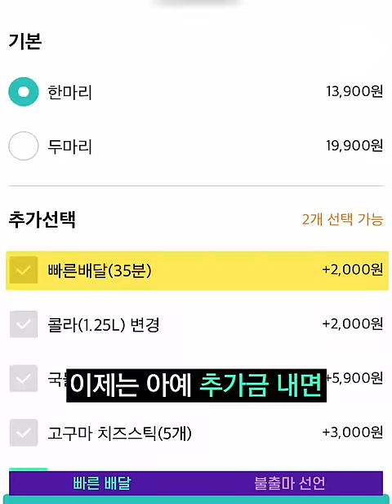2천원 추가하면 35분 내 치킨 배달해드려요~ / 14F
2천원을 더 내면 35분 내에 배달해주겠다는 한 치킨집의 ‘빠른 배달’ 추가금이 비판을 받고 있습니다. 추가금 때문에 가격이 오른다는 점도 반갑지 않지만, 더욱 중요한 건 배달속도 경쟁이 배달노동자를 시간에 쫓겨 위험한 상황으로 내몰기 쉽다는 점이겠죠.